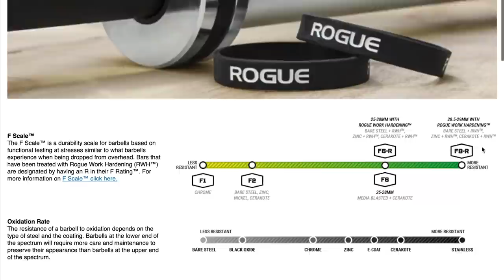Thoughts Heading Into the Final Week of the CrossFit Open | Corpus Animus Podcast #49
2:15 Why this year’s open is different than past years
3:17 Why athletes are tempted to repeat workouts
6:20  Quarterfinals vs The Open
13:26 21.1 and wall walks
15:53 Movement evolution in technique and efficiency
17:04 Is the skill of being able to self-organize inside the moment teachable?
18:30 RX and intermediate athlete open experiences
21:05 How can getting punched in the face make you a better person?
22:33 Max’s ideas on how the open has benefitted intermediate athletes
24:15 Why the three week open is a better format for affiliates
26:10 What scores on the leaderboard we’ve been most impressed with
29:25 Reward prediction error
32:11 Tips and recommendations to optimize the last week of the open
34:32 One of the biggest mistakes Kyle has made tapering athletes in past years
35:35 Adam’s advice to Elite, RX, and Intermediate athletes finishing out the open
36:33 Max’s sickness story
41:44 Quick tips for finishing out the open